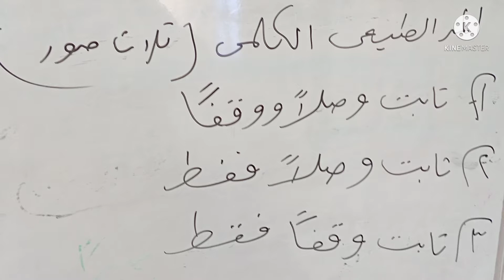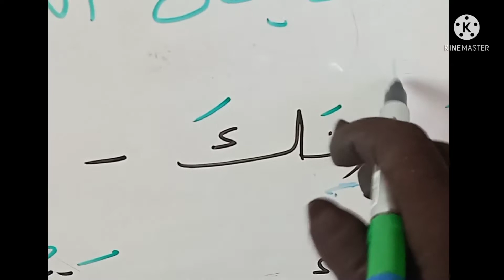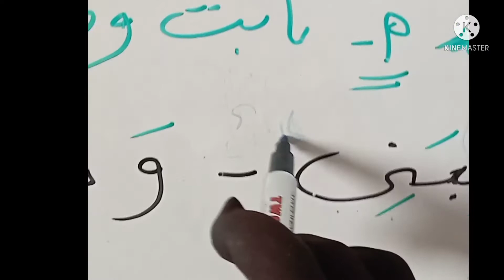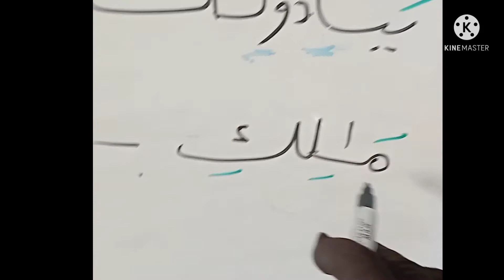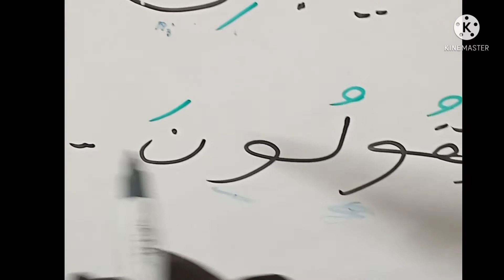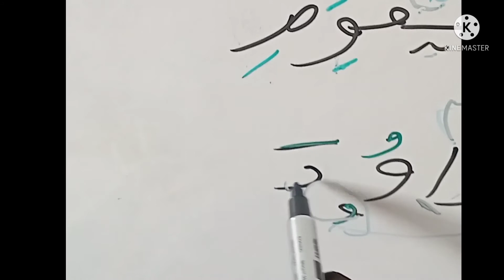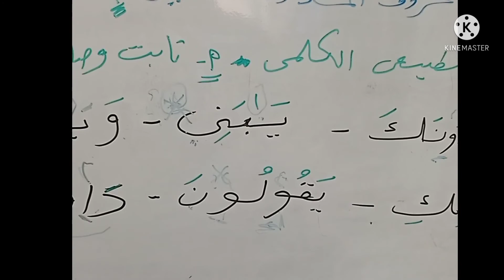المد الطبيعي الثابت وصلا ووقفا ..تابع سلسله المدود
حروف المد الطبيعي الف واو يا بشرط أن يسبقه حركه مجانسه الف قبله مفتوح ويا قبله كسر واو قبله ضم ومقدار حركتين ولا يتوقف عل سبب كهمز أو سكون وينقسم الي طبيعي كلمي وطبيعي حرفي
المد الطبيعي الكلمي ينقسم الي ثلاث اقسام ثابت وصلا ووقفا وثابت وصلا فقط  وثابت ووقفا فقط مع الشرح النظري وال تطبيق ال عملي عل القسم الاول سلسله  المدود باختصار وبسهوله للمبتدئين .